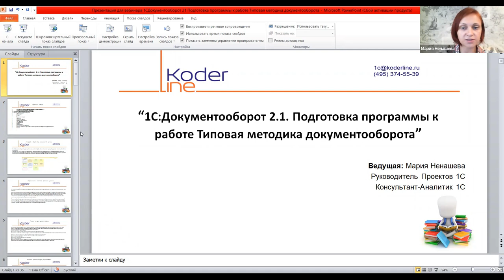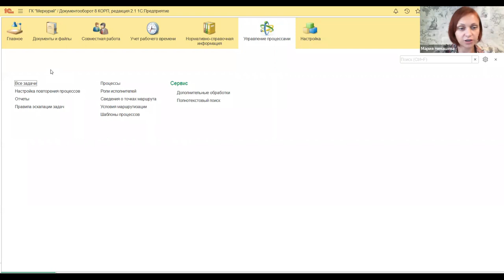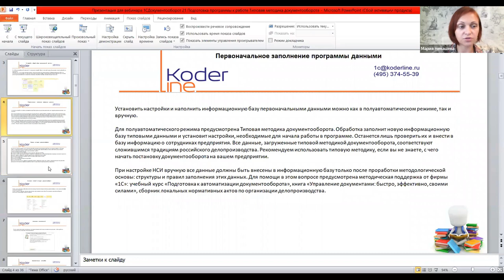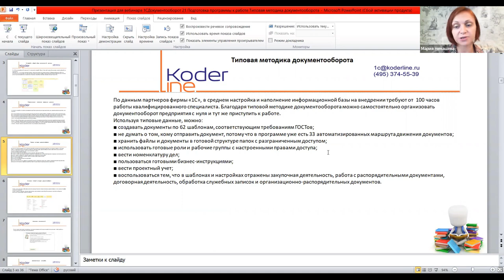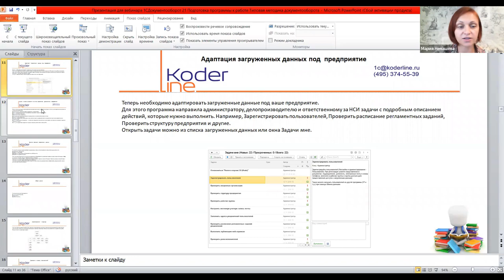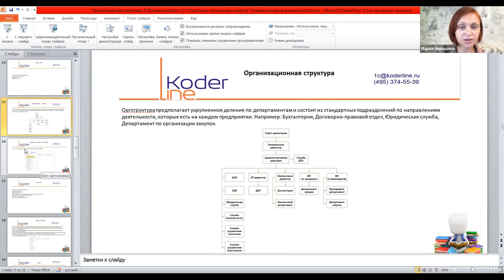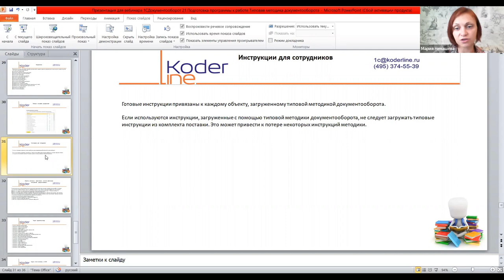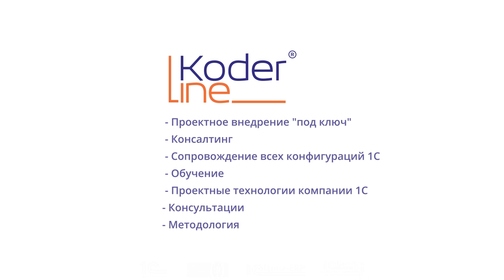Вебинар «1С:Документооборот 2.1. Подготовка программы к работе. Типовая методика документооборота»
Компания «Кодерлайн» провела вебинар «1С:Документооборот 2.1. Подготовка программы к работе. Типовая методика документооборота»

Целевая аудитория
Вебинар будет полезен сотрудникам, ответственным за внедрение системы на предприятии.

Описание
При старте работы с новой системой необходимо учесть все особенности первоначальных настроек так как часть из них уже в период эксплуатации изменять не рекомендуется.

Понимание состава, этапности первоначальных настроек позволит спланировать нагрузку на команду внедрения, выявить пробелы в понимании методологии ведения учета, избежать ошибок и как следствие проблем в дальнейшей эксплуатации системы.

Программа
1. Интерфейс и общий обзор возможностей 1С:Документооборот 2.1.
2. Первоначальная настройка новой базы
2.1. Установка типовой методики документооборота
2.2. Краткое описание загруженных данных
·         Общие данные
·         Документы
·         Файлы
·         Процессы и задачи
·         Проекты
·         Номенклатура дел
·         Вопросы деятельности
·         Учет времени
·         Мероприятия
·         Форум
·         Уведомления
·         Инструкции для сотрудников
·         Проекты локальных нормативных актов по организации электронного документооборота
·         Задачи